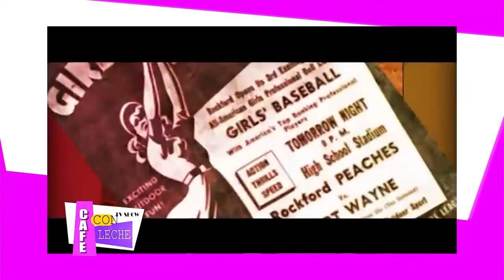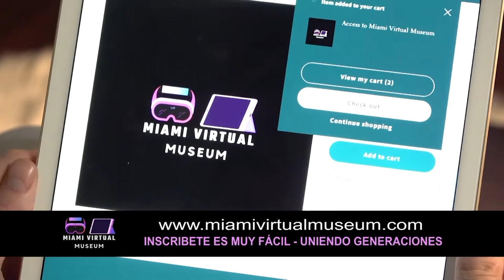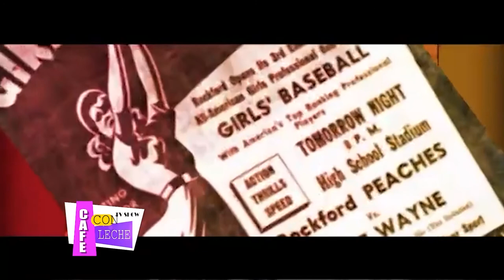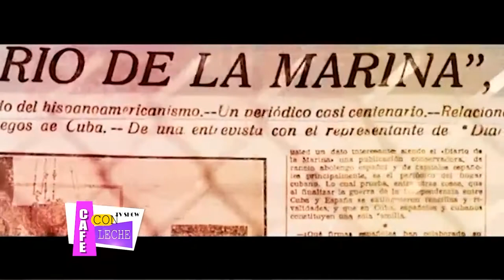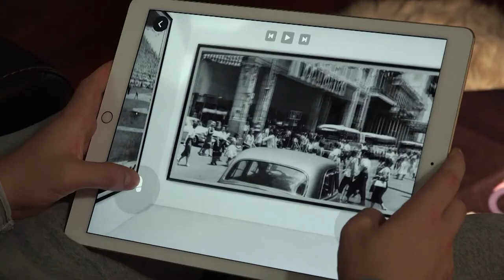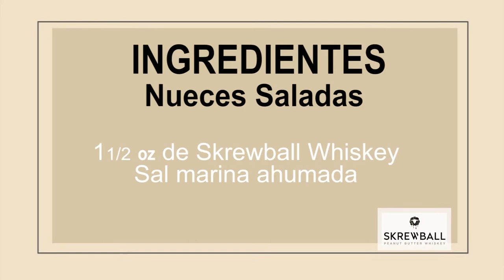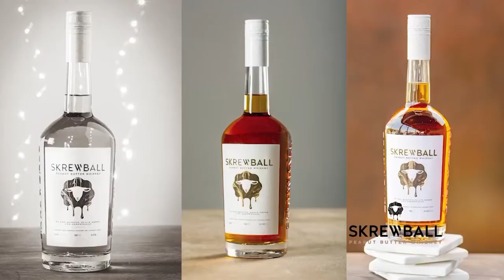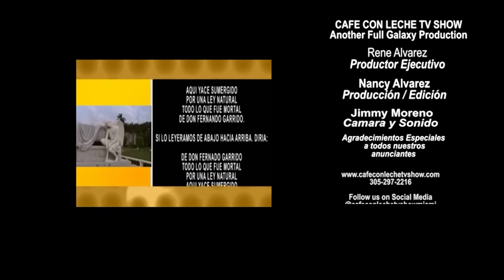Leopoldo Morales El profesor de las Estrellas en CCL TV SHOW